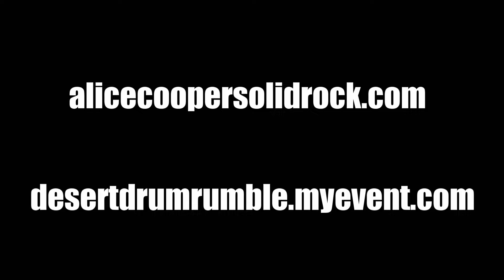Glen Sobel at 2022 Desert Drum Rumble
The Desert Drum Rumble III was designed for drummers to build relationships, deliver big beats, and to give back to their musical community.

Thanks to the Phoenix Area Drummers for putting on the hard hitting event at The Rock Phoenix to help Alice Cooper's Solid Rock Teen Centers in October 2022.

Alice Cooper's Solid Rock Teen Centers offers FREE classes for teens in music, art, dance, photography, and more!